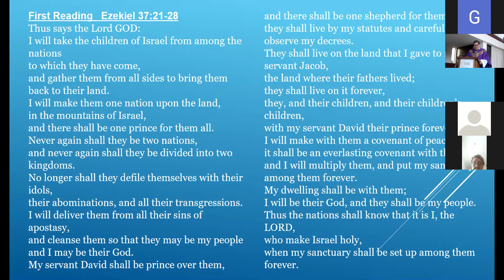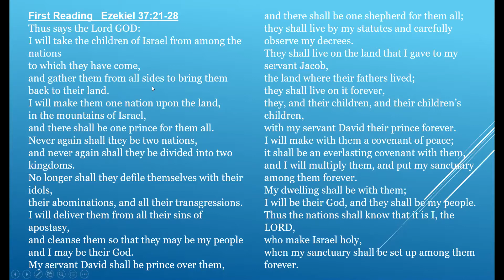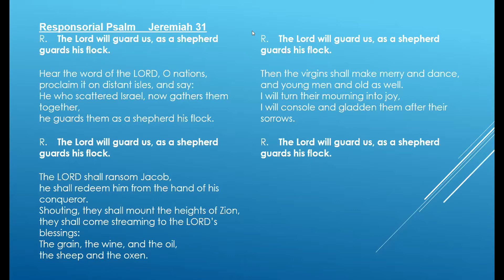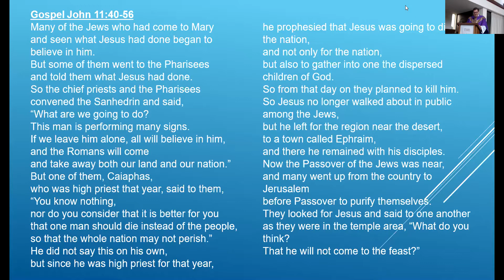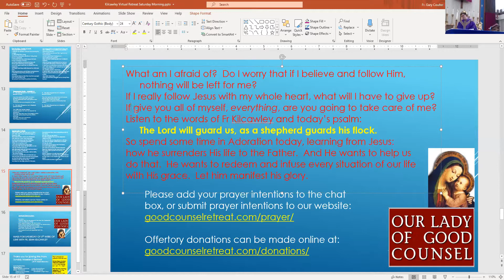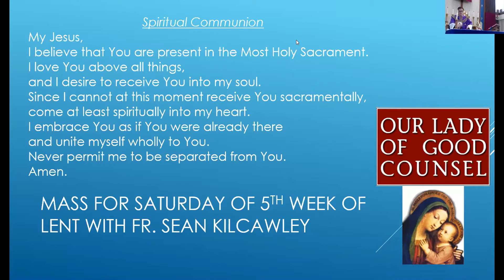Fr. Kilcawley Saturday Mass "Surrender" Retreat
Our Lady of Good Counsel Retreat House

Jesus, If I give you all of myself – everything – are you going to take care of me?  Listen to the words of Fr Kilcawley and today’s psalm: “The Lord will guard us, as a shepherd guards his flock.”
So spend some time in Adoration today, learning from Jesus: how he surrenders His life to the Father.  And He wants to help us do that.  He wants to redeem and infuse every situation of our life with His grace.  Let him manifest his glory.
Find out about our other retreats and please support us